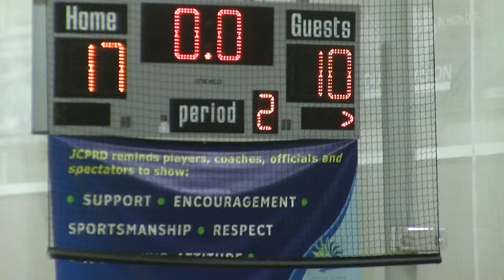2014 15 39 Wright Co Q1